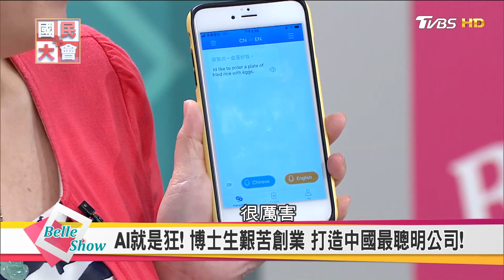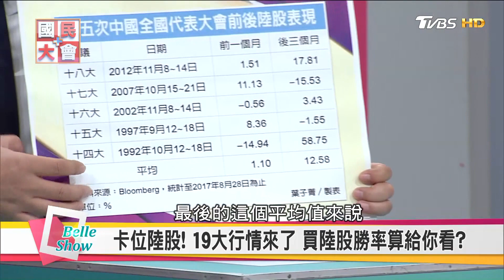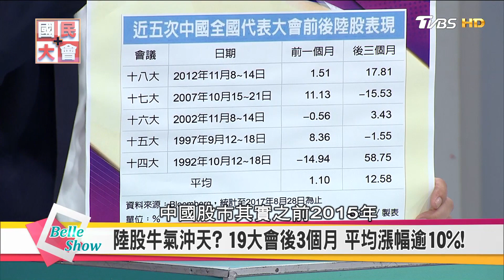孫宇晨陪我APP鮮肉學霸富比士精英! 林奇游族打電動致富! 劉慶峰AI創業訊飛信息超狂翻譯! 國民大會 20171018